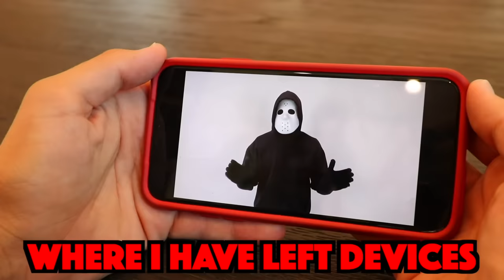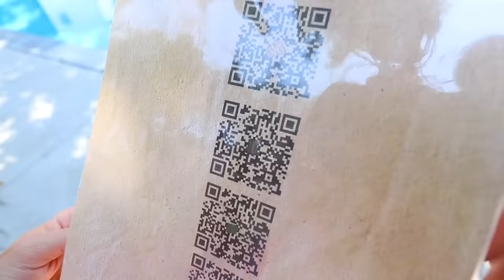Game Master Is Bad! Spying on Mystery Person to find Clues about Switch Up!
Recently Rebecca Zamolo played a giant jumanji game in real life to win the realm royale for the game master.  That was all before Matt and Rebecca found Maddie trapped in extreme hide and seek in one color challenge.  Now Mr X shows up at the house and he needs our help. Something is strange and things are getting stranger by the day.  Before anyone could react Daniel calls Matt and explains that the game master left a fail safe video if anything ever goes bad.  The game master via the gm network has hidden devices in 5 different realms.  In order to restore order we need to search for these items using the portal jumper.  If we can complete this in time everything will go back to the way it was. But if we change anything while there it could have a ripple effect. What do we do and how can we trust Mr X?